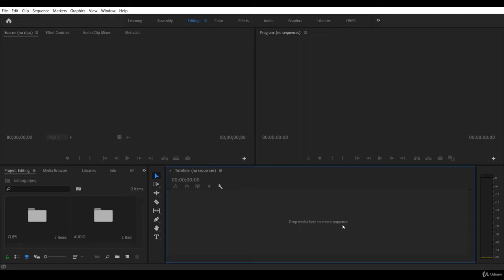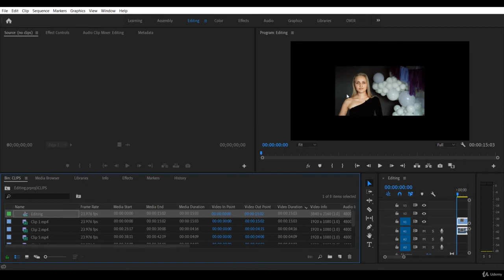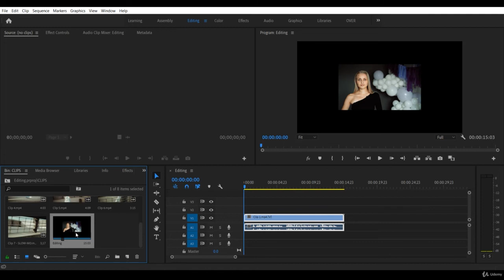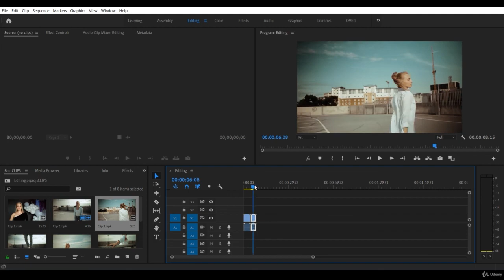Lesson 4- Creating a Sequence | fast learning adobe premiere pro 2020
channel to support us continuously

Description
In this lesson you will learn everything about video editing in Adobe Premiere Pro:

- basic editing

- professional color correction

- creative effects and transitions

- cinematic look

- working with music and voice

Hi, My name is Erik. I'm a full time filmmaker and an award winning editor doing feature length films a commercials for big brands. I'll be happy to teach you everything I know about editing in Premiere Pro. Enjoy the lesson!

Video Editing in Premiere Pro
Cinematic Color Correction
Working with Audio
Cinematic look for your videos
Are there any course requirements or prerequisites?
Adobe Premiere Pro editing software, laptop or computer
Who this course is for:
Beginner filmmakers
Beginner Editors
Photographers